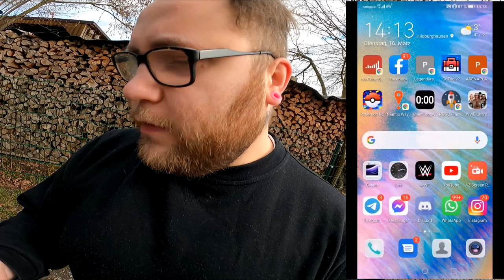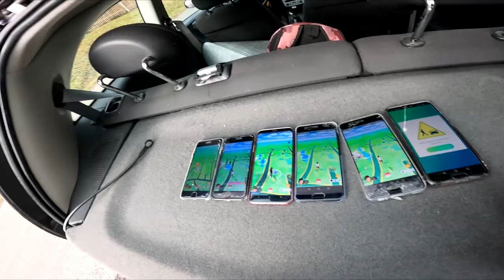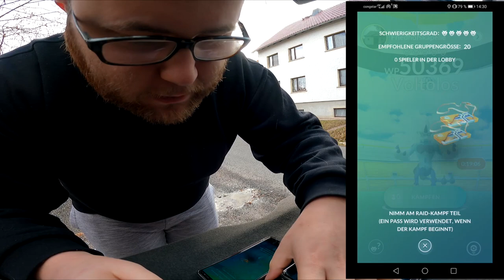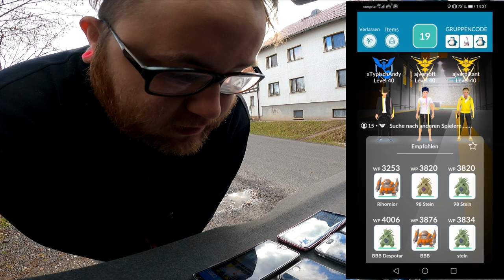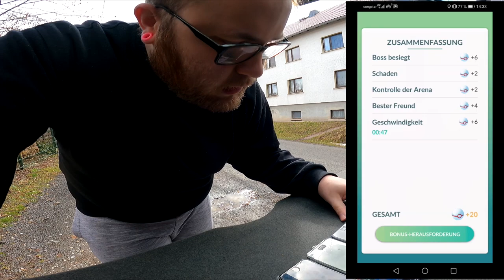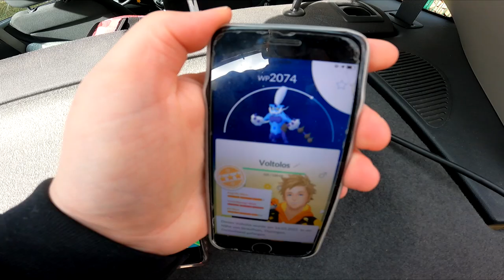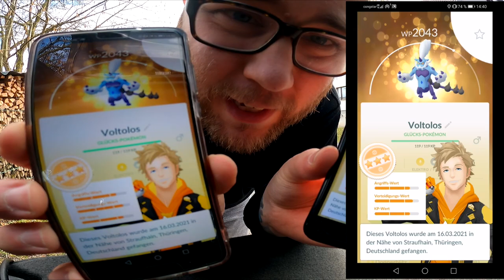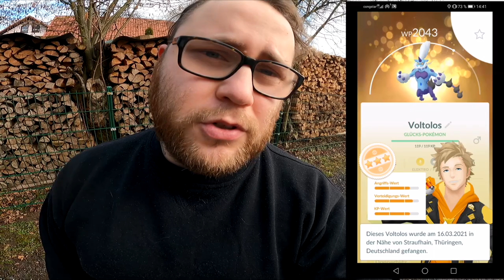Voltolos (Tiergeistform) Community Raid | Pokémon GO Deutsch # 1272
Das allererste mal in Pokemon GO : Voltolos in der Tiergeistform !!! Wie findet ihr das Pokemon und werdet ihr suchten oder kein Bedarf da es bessere Angreifer des Typs gibt ?